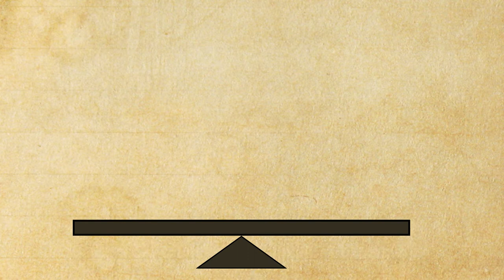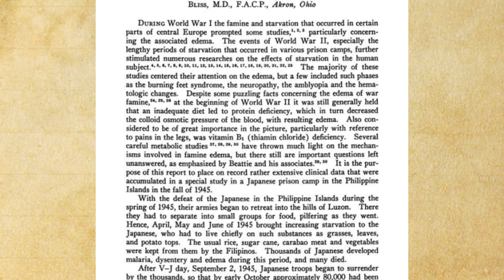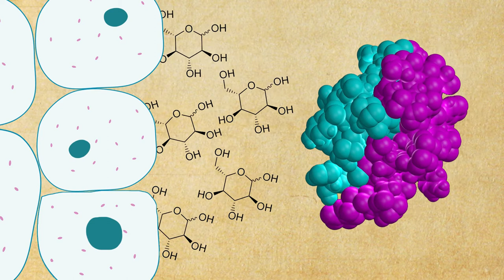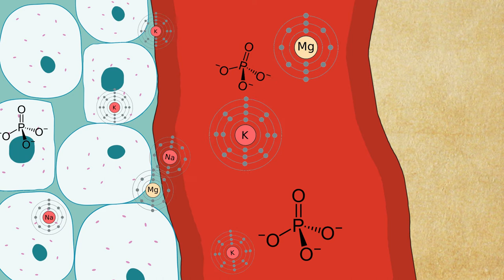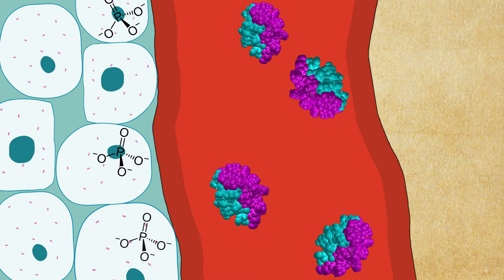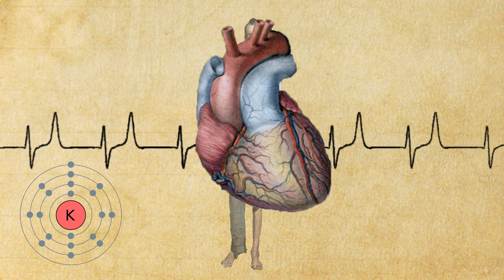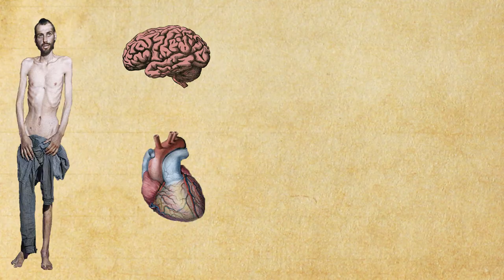Refeeding Syndrome- how Holocaust survivors ATE themselves to DEATH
When the Allies liberated the starving survivors of Nazi concentration camps, they quickly discovered that some of the victims were dropping dead soon after eating as much food as they could. It was as if they had eaten themselves to death, and it baffled Allied medical personnel. What killed them was refeeding syndrome, a phenomenon seen not only in Holocaust survivors but also in sufferers of anorexia nervosa and the elderly.

Worst Ways To Die is the channel dedicated to the gruesome side of history.
Whether it's deadly diseases, terrible torture, awful accidents or bloody battles, we'll take you on a journey through the grim lives and brutal deaths of the past.
With all the gory details left in!

Sources:
Schnitker MA, Mattman PE, Bliss TL. A clinical study of malnutrition in Japanese prisoners of war. Ann Intern Med. 1951;35(1):69–96. doi:10.7326/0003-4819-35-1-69

Khan LU, Ahmed J, Khan S, MacFie J. Refeeding syndrome: a literature review. Gastroenterology research and practice. 2011;2011.

Crook MA, Hally V, Panteli JV. The importance of the refeeding syndrome. Nutrition. 2001 Jul 1;17(7-8):632-7.

Flavius J. The Wars of the Jews. Whiston W.(transl.) The Complete Works of Josephus: Kregel Publications, Grand Rapids, Michigan, Book. 1995;7:8-9